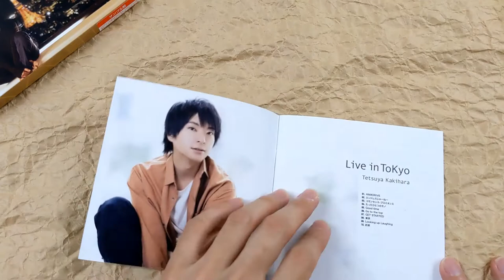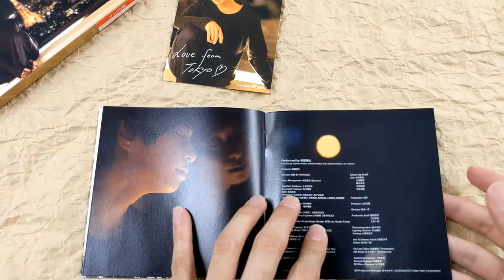[Unboxing] Tetsuya Kakihara: Live in ToKyo [w/ Blu-ray, Limited Edition]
[Unboxing] TetsuyaKakihara: Live in ToKyo [w/ Blu-ray, Limited Edition]

Description
Deadline to receive bonus for purchasing "Kakihara Tetsuya Music Clip Collection Blu-ray Disc "Music Visio" (LABX-8448) together with either Live in ToKyo [Regular Edition] (LACA-15847) or [w/ Blu-ray, Limited Edition] (LACA-35847): Nov. 15, 2020. Talented voice artist, Testuya Kakihara brings third full album. Limited Edition come with a Blu-ray.

Tracklisting
DISC 1
1
AM#DRIVE / Tetsuya Kakihara
AM#DRIVE / 柿原徹也
2
ENDLESS JAANEE / Tetsuya Kakihara
エンドレスじゃーねー / 柿原徹也
3
COMMON SENSE PROMINENCE / Tetsuya Kakihara
コモンセンス・プロミネンス / 柿原徹也
4
TATTA HITOTSU NO MONO / Tetsuya Kakihara
たったひとつのモノ / 柿原徹也
5
GOOD TIME / Tetsuya Kakihara
Good time / 柿原徹也
6
GO TO THE TOP / Tetsuya Kakihara
Go to the top / 柿原徹也
7
GET STARTED / Tetsuya Kakihara
GET STARTED / 柿原徹也
8
TOKYO / Tetsuya Kakihara
東京 / 柿原徹也
9
LOOKING UP LAUGHING / Tetsuya Kakihara
Looking up Laughing / 柿原徹也
10
YAKUSOKU / Tetsuya Kakihara
約束 / 柿原徹也
DISC 2
1
AM#DRIVE / Tetsuya Kakihara
AM#DRIVE (MUSIC CLIP) / 柿原徹也
2
MAKING OF 'LIVE IN TOKYO'
3
TETSUYA KAKIHARA LIVE TOUR 2019 'TO THE STARTING OVER'
4
TRAILER
TRAILER